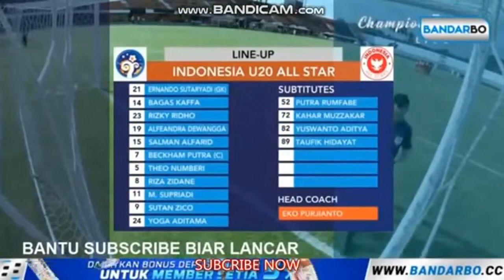Indonesia U20 4 vs 5 Real Madrid U20 🔴All Goal & Highligths